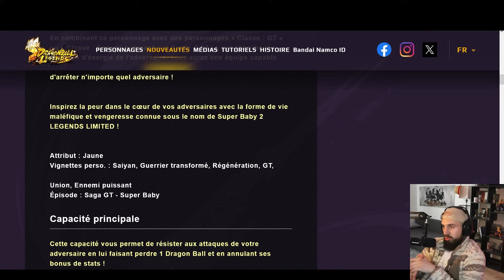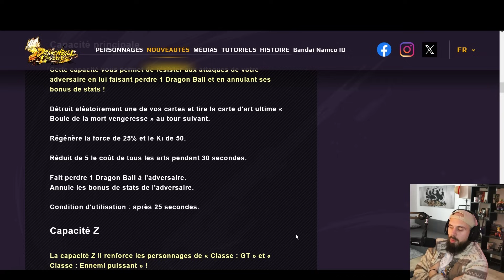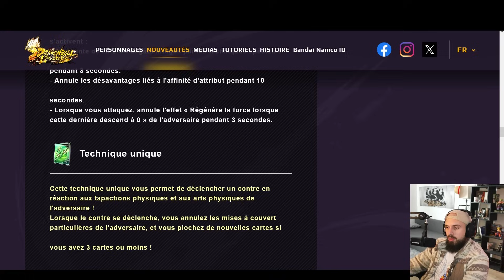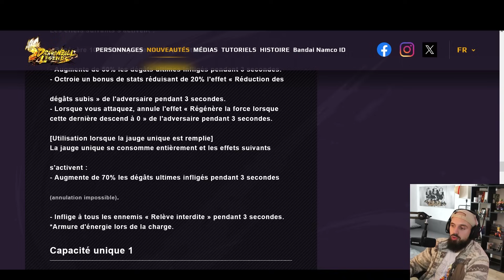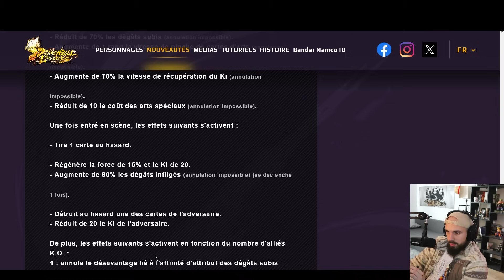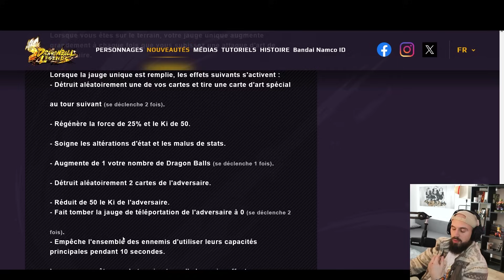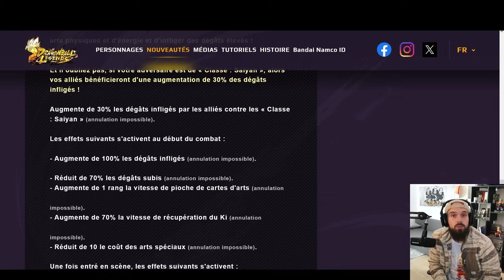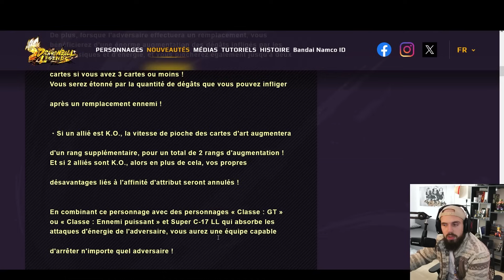La FIN des SAIYAN ! Faut-il INVOQUER Baby Vegeta LF ? Analyse | DB Legends